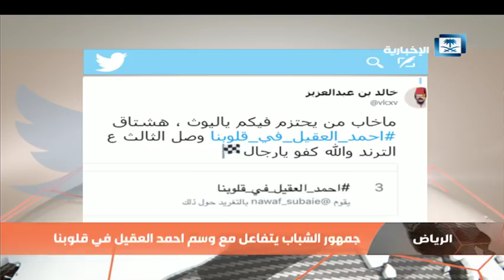أخبار الرياضة: الاتحاد الآسيوي يرفض الملاعب المحايدة بين السعودية وقطر